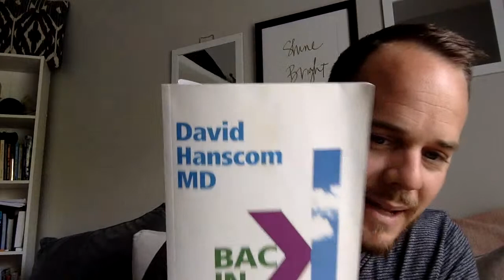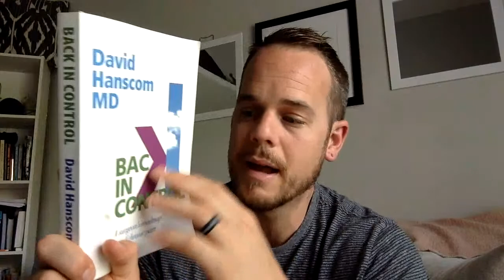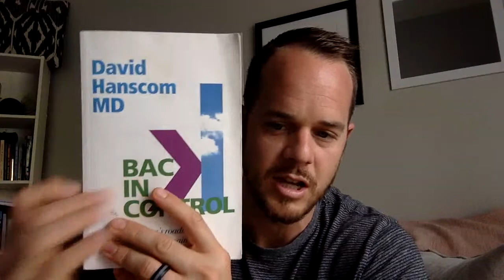Navigating Exercise With Chronic Low Back Pain - Practical tips and strategies you need for relief.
Navigating exercise with chronic low back pain can be extremely frustrating. You start working out only to experience more low back pain then you did before OR you do something that triggers your pain and your not sure what to do from there. Movement and strength and the right mindset IS the cure for persistent low back pain but you have to make sure you are navigating the use of it correctly.

In this live video, we talk about some key components and mindsets around navigating exercise with chronic back pain and how you should be using exercise as a tool.